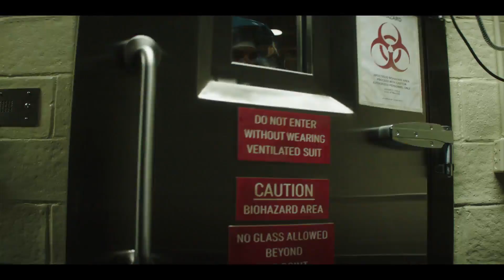The Hot Zone: la serie sul virus ebola in onda dal 4 settembre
The Hot Zone - Area di contagio, ispirato all’omonimo libro di Richard Preston che ricostruisce la storia del virus ebola fin dalla sua prima manifestazione e racconta i fatti narrati (con la consueta drammatizzazione a fini televisivi) dalla serie, mette in scena la disperata lotta della dottoressa Jaax contro un nemico potenzialmente invincibile.

Accanto a lei, nella serie prodotta da Fox 21 Television Studios e Scott Free Productions con Lynda Obst Productions, troveremo il marito - il Colonnello Jerry Jaax (Noah Emmerich, The Americans, The Truman Show) e il dottor Peter Jahrling (Topher Grace, Spider-Man 3, In Good Company), collega di Nancy che la affianca nella lotta contro EBV.